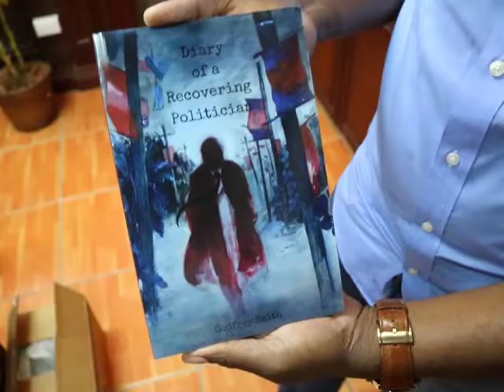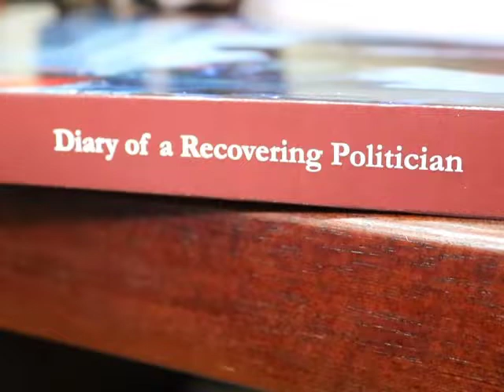Godfrey Smith Launches his Latest Literary Work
Senior Counsel Godfrey Smith, as many would know, is not only an accomplished lawyer, the former politician is also a published author. Tonight, he is launching his latest book, a publication he titled, Diary of a Recovering Politician.  As you may also know, Smith served as an area representative and minister of government under the People’s United Party, as part of the Musa administration, so the literary work, for all intents and purposes, is aptly titled.  Earlier today, News Five’s Isani Cayetano sat down with Smith to discuss his latest writing.